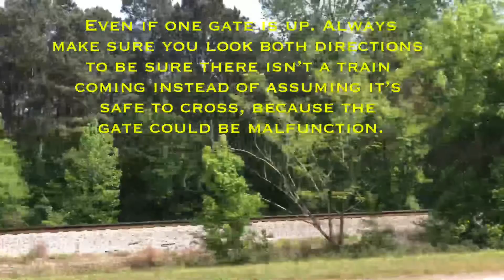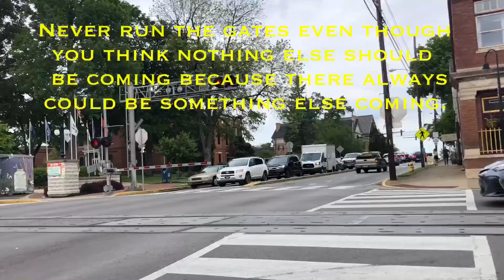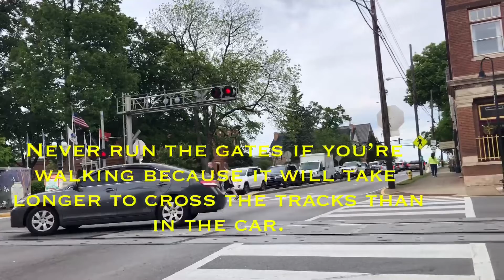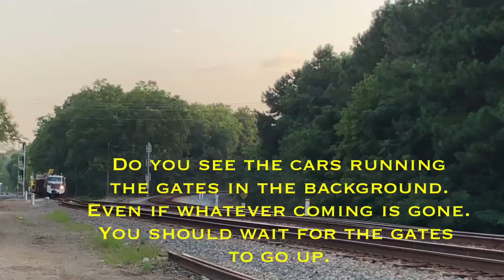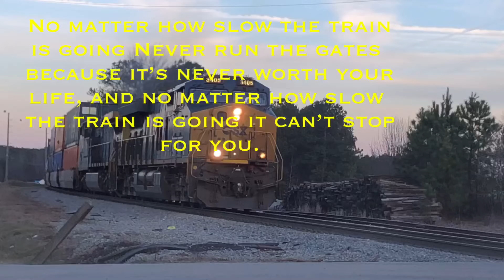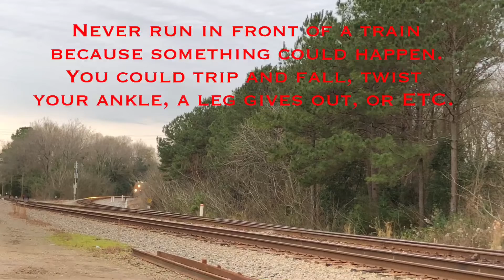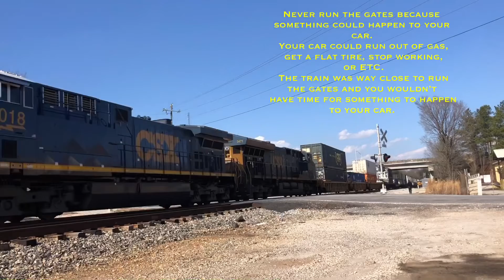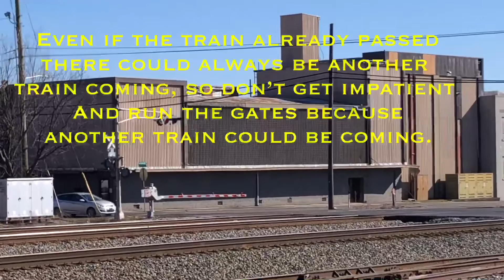Some very good tips on how to be safe around railroad tracks and trains. Be safe out there everyone.